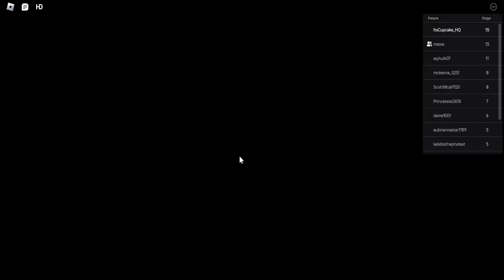The SCARIEST Obstacle Course On Roblox? 😱 Rainbow Friends Obby!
Today I check out the scariest obstacle course on Roblox, Rainbow Friends Obby! Watch to the end to see if I can make it out alive!